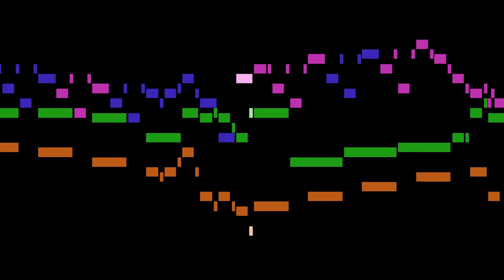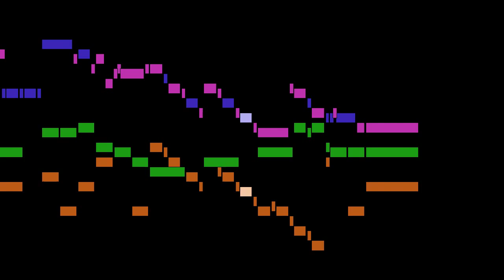Chelleri - 5. Courante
An animated score of "5. Courante", from Ouverture in E minor, by Chelleri.